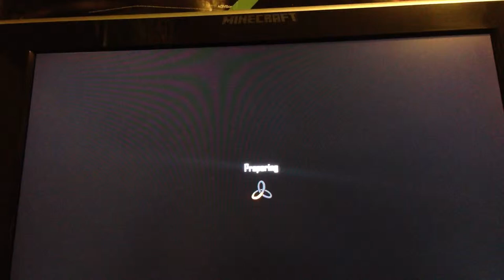One in the chamber with the crew - Pop goes the weasel!